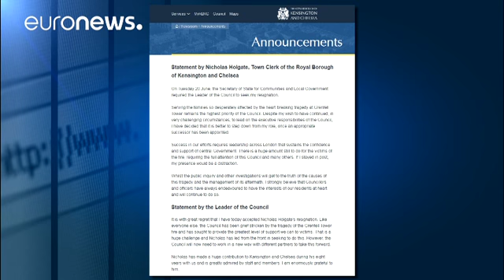Primera dimisión por la Torre Grenfell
Dos centenares de manifestantes pidieron justicia para las victimas del incendio de la Torre Grenfell de Londres.

Recorrieron el tramo desde el oeste de la capital británica hasta el parlamento en la mañana de este miércoles. Son ya varias las protestas que se han producido en las calles de Londres por el bloque de 24 pisos de propiedad municipal quemado el 14 de junio, en una tragedia que deja de momento 79 muertos.

Acusan al Ayuntamiento de haber desoído durante años quejas sobre la insegur…